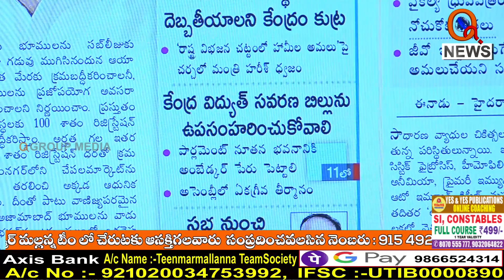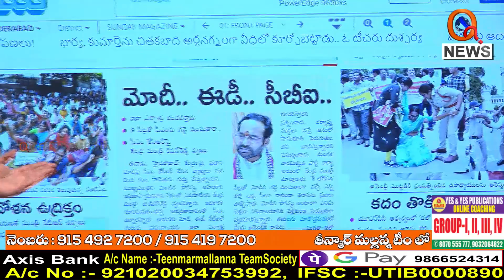దిక్కుమాలిన ఈనాడు వార్తలు...I Shanarthi Telangana e-paper